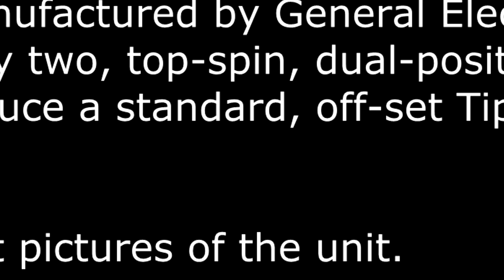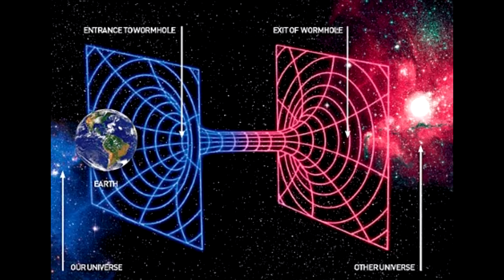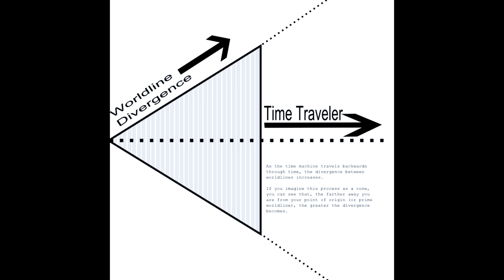John Titor, the man from the year 2036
Real? Hoax? You decide! But remember! Never stop asking why!